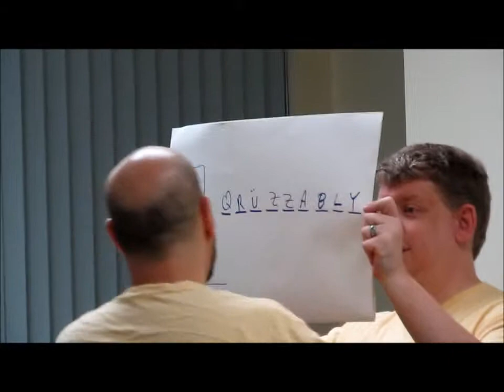Hangman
Play a couple of games of Hangman with Improv Now!